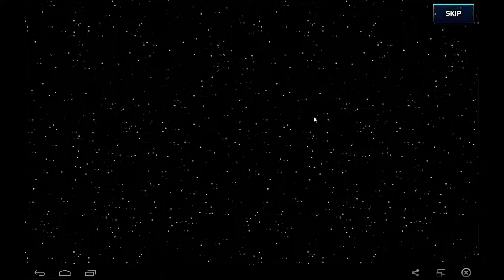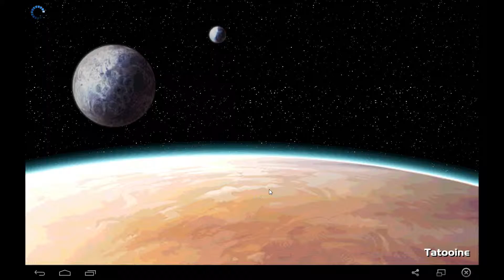Star Wars Commander | AHHHH!!! WHAT IS THIS GAME???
THIS GAME IS AWESOME. NATE PLAYS THIS GAME BECAUSE IT'S FUN.